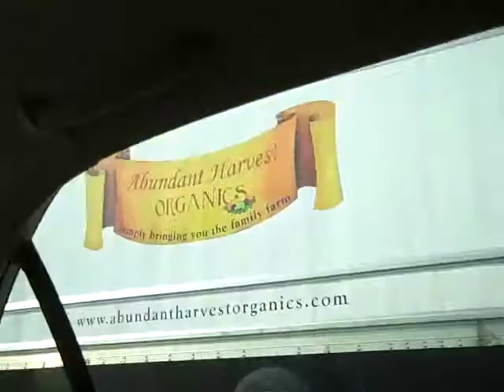Operation Produce Pickup